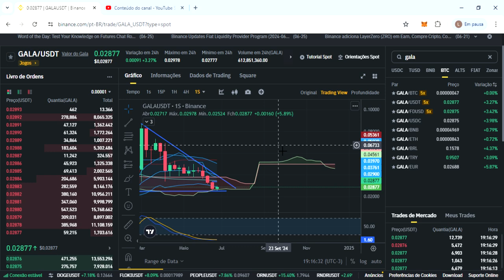GALA GAMES (GALA) | GALA Preço hoje 25/06/24#ONE